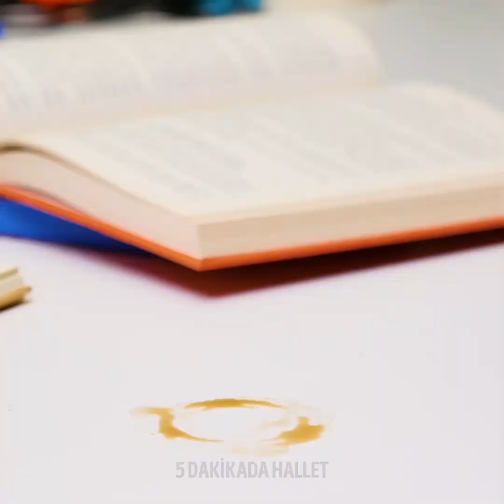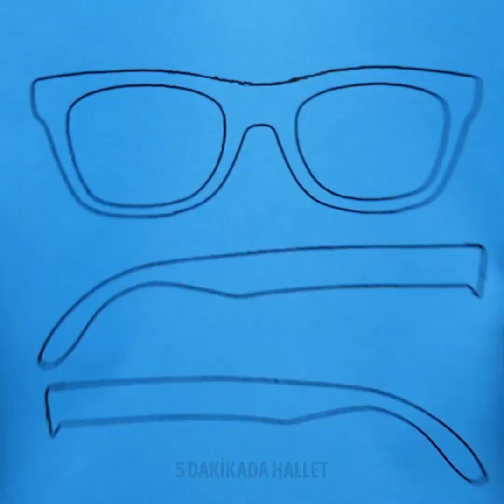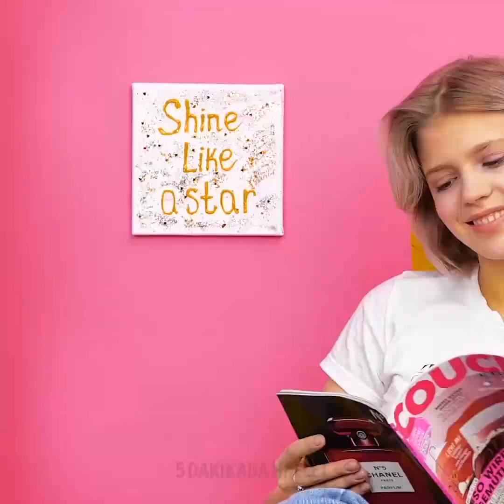33 SICAK SİLİKON FİKRİ VE NUMARASI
YENİ BAŞLAYANLAR İÇİN SICAK SİLİKON PROJELERİ

Sıcak silikon hem bir şeyleri tamir etmenizi hem de hızlıca kullanışlı şeyler yapmanızı sağlayan çok kullanışlı bir gereçtir. Proje yapımına yeni başlayanlar ve uzmanlar için hazırladığımız sıcak silikon projeleri derlememize bir göz atın.

İşte en havalı sıcak silikon projeleri:

Sıcak silikon ile komik gözlükler yaratın! Videomuzu izleyin ve parşömen kağıdına dilediğiniz şekilde bir gözlük çizin. Çizdiğiniz gözlüğün üstünden sıcak silikon ile geçin. Bu gözlükleri komik bir fotoğraf çekimi seansı için kullanabilirsiniz.

Sıcak silikon ile kolayca acil durumlarda kullanabileceğiniz bir kaşık yapabilirsiniz.

Sıcak silikon ile telefon kabı yapmayı gösteren öğretici videomuza göz atın.

Paris’i sever misiniz? Sıcak silikon ile Eyfel Kulesini yapabilirsiniz. Kulenin fotoğrafının bir çıktısını alın ve direktiflerimizi uygulayın.

Sıkıcı tişörtlerinizi dekore etmeyi öğrenin.

Sıcak silikon ile sineklik yapabilirsiniz.

Evinizi dekore etmekte kullanabileceğiniz sevimli güller yapabilirsiniz. Veya bu güllerle hediyelerinizi dekore edebilirsiniz.

Sevimli bir banyo kilimini nasıl kolayca yapabileceğinizi öğrenince çok şaşıracaksınız.

Ev terliklerinizi kendiniz yapın. Gerçek terliklerinizi alın ve sıcak silikonla üstlerinden geçin. Videomuzun tamamını izleyin.

Silikon çubuklarından minyatür kristaller yapabilirsiniz. Silikon çubuklarını prizma şeklinde oyun. Markerlerle renklendirin ve birbirlerine uhu ile yapıştırın.

Videomuzu izleyin ve pullu havalı bir tişört desenini nasıl yapabileceğinizi öğrenin.

Sıcak silikon ile güzel takılar yapabilirsiniz.

ZAMAN BİLDİRİMLERİ:

00:17 Sıcak silikondan sepet

03:20 Sevimli güller

06:14 KY Eyfel kulesi

09:21 Sıcak silikondan şelale

12:40 Sıcak silikondan gözlük

15:50 Sıcak silikondan kristal